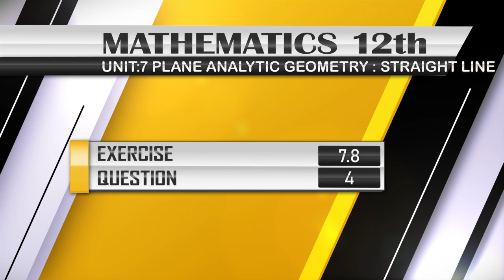NEW Math 12th EXERCISE 7.8 Q.4 | PLANE ANALYTIC GEOMETRY : STRAIGHT LINE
Mathematics 12th | EXERCISE 7.8 | PLANE ANALYTIC GEOMETRY : STRAIGHT LINE | QUESTION # 4 | New Math 12th book Mathematics Sindh Board Text Book | Mathematics 12th Book Mathematics Intermediate AdamjeeCoaching New Mathematics 12th Mathematics XII Mathematics 12th | New Mathematics 12th

adamjee coaching , slope , slope intercept form , two point form ,
intercept form , symmetric form , normal form , define intercept of a straight line , intercept form , intercept theorem , x-intercept of straight line